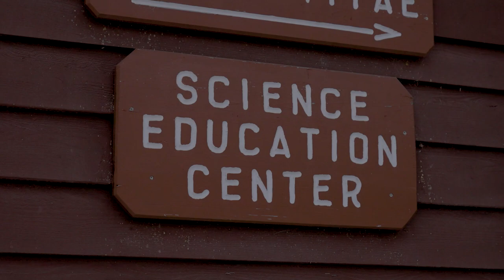winterXtreme - Week 5 - Build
God is doing some crazy stuff here...Check it out!